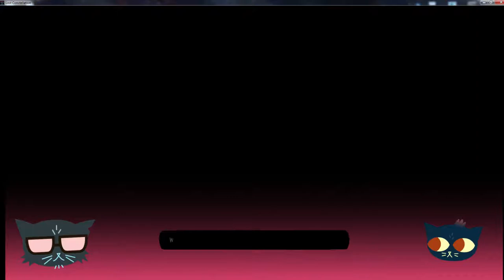Lost Constellation - Ep. 2: We Met a King!